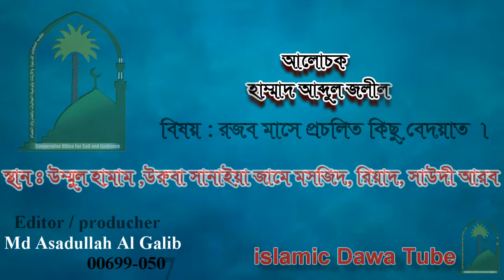রজব মাসে প্রচলিত কিছু বেদয়াত । আলোচক শায়খ মুহাম্মদ আব্দূল জলীল মাদানী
الشيخ محمد عبد الجليل محمد الموضوع - بدعات شهر رجب باللغة البنغالية